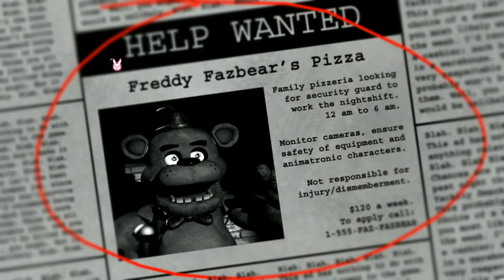My new, relaxing job - Five Nights at Freddy's - Part 1 (Nights 1-3)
I complete nights one through three in this let's play!